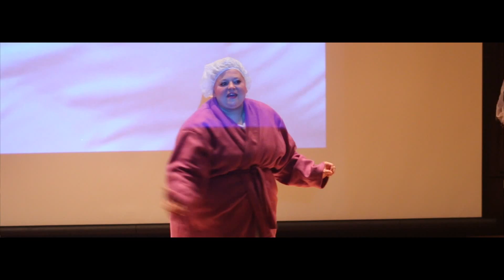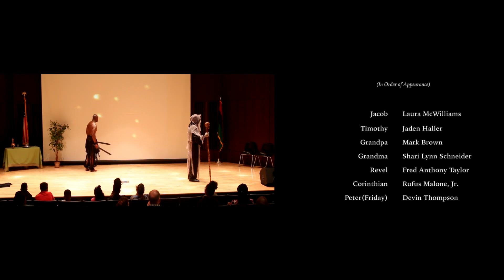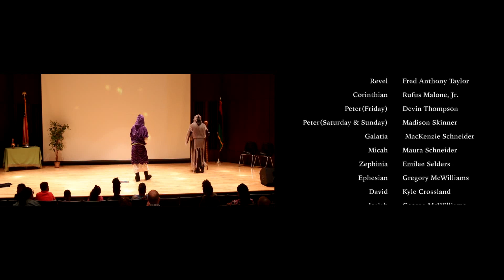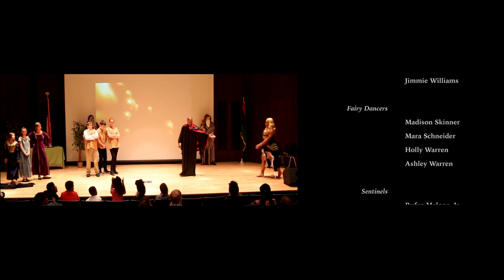ULTIMUS VENEFICUS THE LAST SORCERERS PLAY